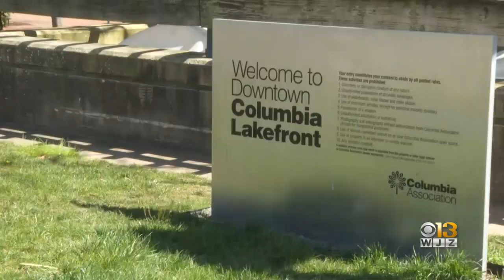State-of-the-art library coming to Downtown Columbia lakefront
Downtown Columbia is set to welcome a new state-of-the-art lakefront library, according to an announcement made by Gov. Wes Moore and Howard County leaders.